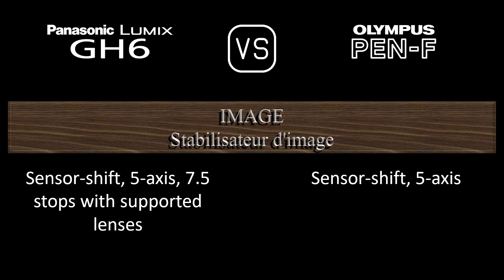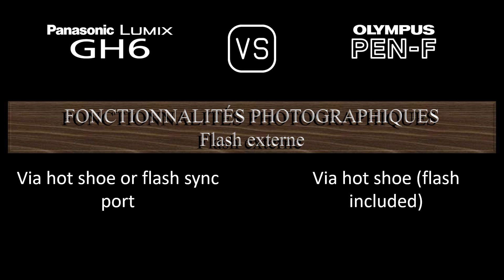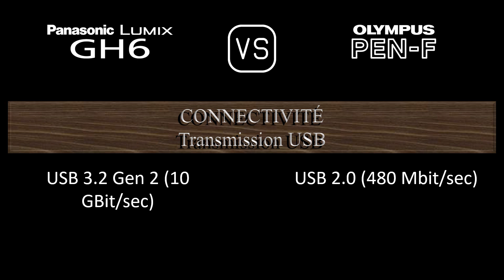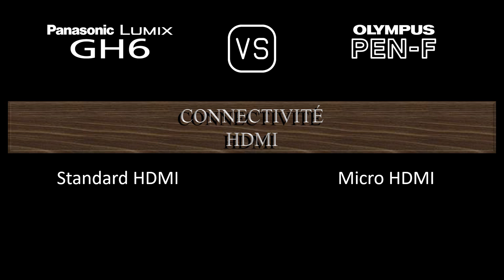Panasonic Lumix GH6 vs. Olympus PEN-F: Une Comparaison de Caractéristiques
Cette vidéo fournit un aperçu des fonctionnalités du Panasonic Lumix GH6 et du Olympus PEN-F dans une comparaison de caractéristiques (comparison of specifications).

00:24 LANCEMENT
00:32 BOÎTIER
00:41 CAPTEUR D'IMAGE
01:05 IMAGE
01:21 OPTIQUE ET MISE AU POINT
01:50 ÉCRAN
02:10 VISEUR
02:26 FONCTIONNALITÉS PHOTOGRAPHIQUES
03:27 FONCTIONNALITÉS VIDÉOGRAPHIQUES
03:43 STOCKAGE
03:47 CONNECTIVITÉ
04:16 CARACTÉRISTIQUES PHYSIQUES
04:36 AUTRES CARACTÉRISTIQUES